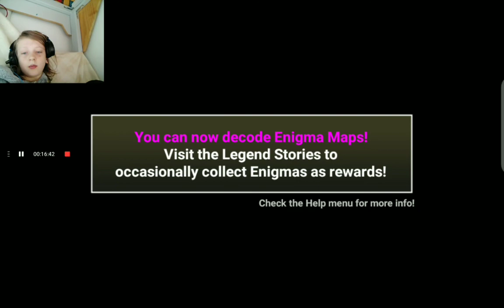I FINALLY GOT URURUN WOLF! (Battle Cats #17)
Hey guys, and welcome back to The Battle Cats! In this episode, we finally get our first cat from Stories of Legend - or SOL - Ururun Wolf!